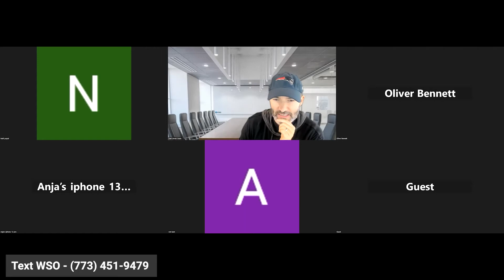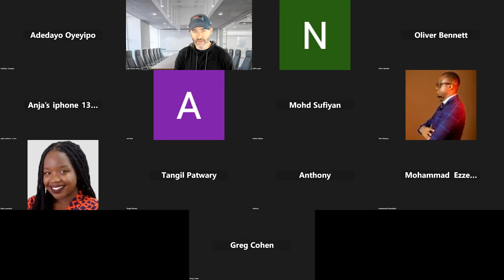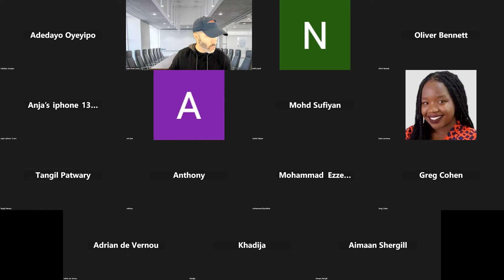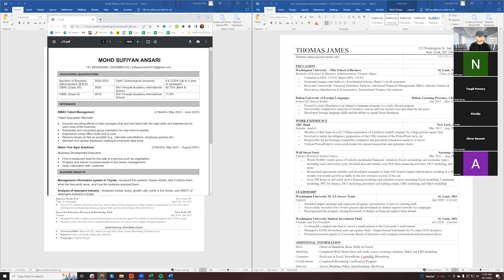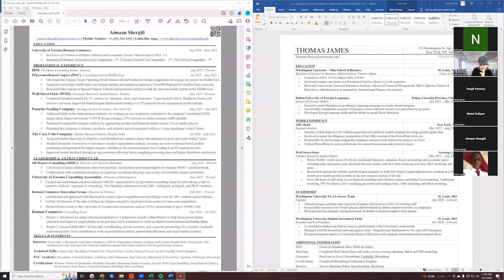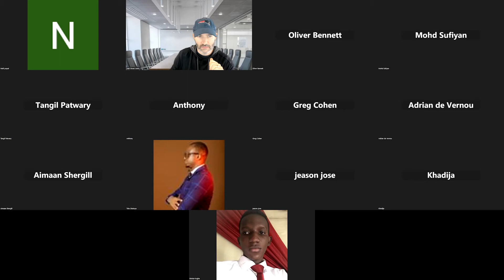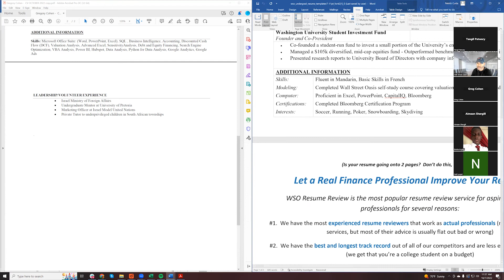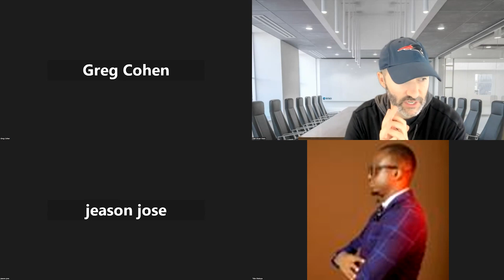E222: The Interest Section on Your Resume Matters | Weekly Intern Meetup #18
Another fun chat with our interns including more resume reviews live!